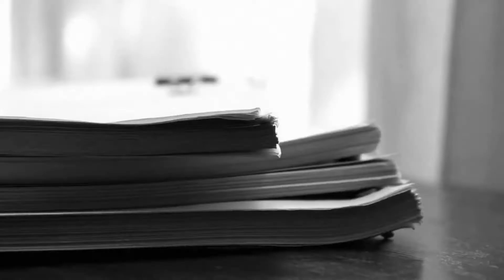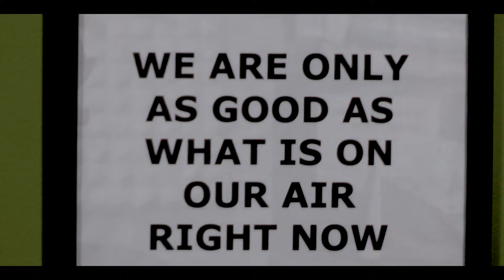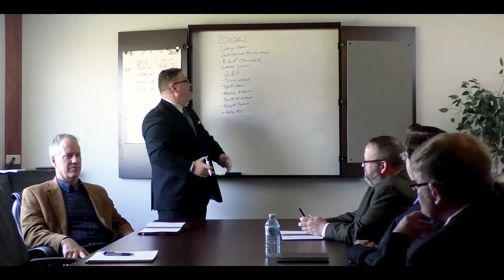Script to Screen Episode 10: We're Just People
In this edition of Script to Screen, I interview writer and filmmaker Rylee Hayes about set design, writing for women, and her experience as a crew member on Dead Air.

Special thanks to Connor Aden for directing the interview with Matt Tribble and Matt for coming on to co-host the Dead Air segment.